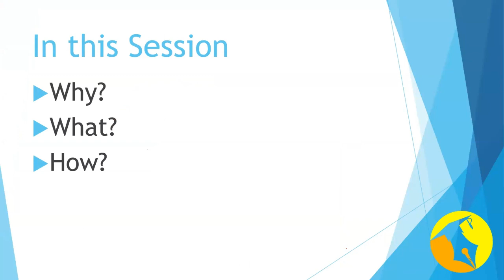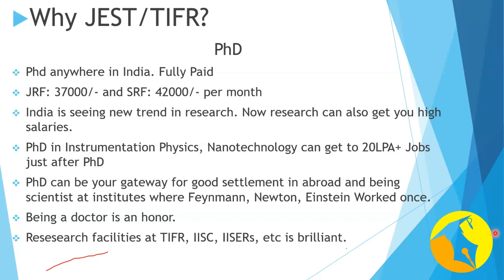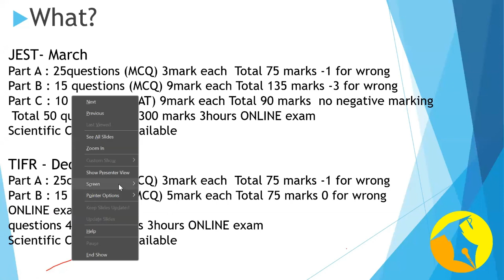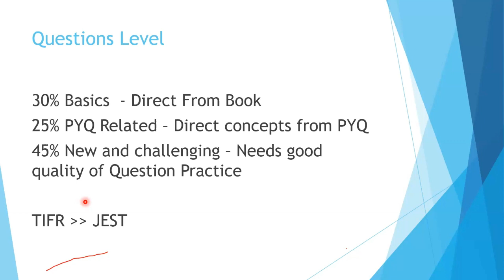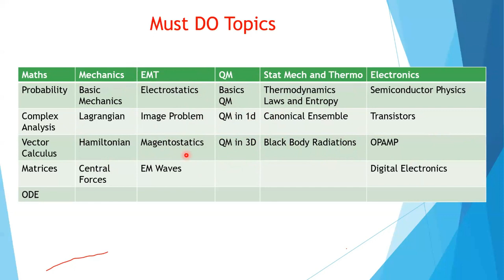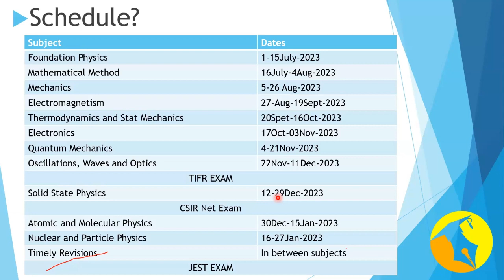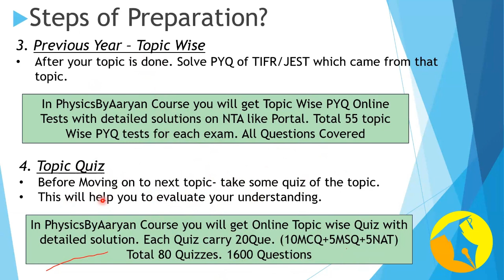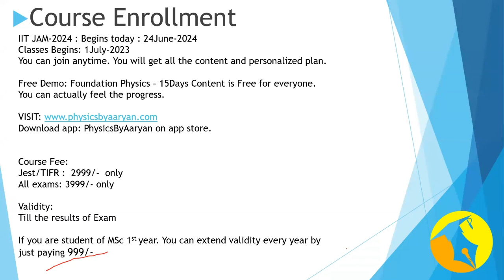JEST/TIFR Physics|Research Career| PhDs| Books| Strategy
Aaryan Sir discussed all about JEST/TIFR Exam
Why? CSIR Net Exam
What are the benefits of CSIR Net, Research career and best institutes after JEST/TIFR, Careers after JEST/TIFR. Why to choose Phd ?

What is JEST/TIFR?
Exam Pattern in great detail.

How to prepare for JEST/TIFR. All the books, material and preparation schedule.

PhysicsByAaryan also launched its new website and app.